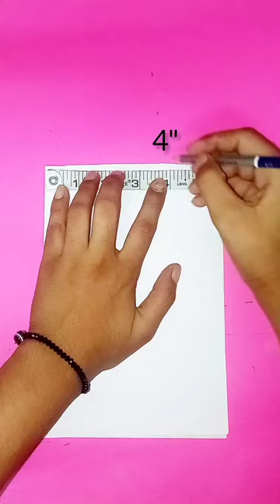designer boat neck cutting on buckram#neckdesign